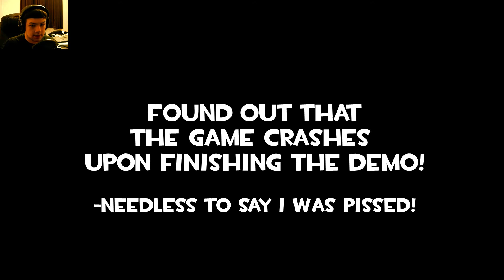The Neon Mist / Badass Inc. - One Crazy Ride!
So guys enjoy the 2 for 2 this episode! I didn't expect that neon mist would be so short and yes that was actually the end all I missed was a quick "Thank you screen" so I decided to throw in one of the most epic games I could find on gamejolt and bring it to you for all your eye googling pleasures!
Official Descriptions -

The Neon Mist- The Neon Mist is a VERY short 3D Narrative Sci-Fi First person DEMO where the main character, Lauren,has been sent to the city of TrueField to find her missing sister- Julie Archer.
She must explore the city by finding out clues about what happened to her sister and why the city has gone so silent.

Badass- Building on 2nd place in the 32nd Ludum Dare and made with nostalgic 30 somethings in mind, Badass Inc. is a point and click action game that will take you back. You’re a contract killer; a sleek, stylish, feline predator that trades in scalps and briefcases full of cash. Your mission: eliminate a target for Ludum-Tek in an “unconventional way”.

Packing pixelart and a brooding soundtrack, Badass plunges you into a city wracked with desperation. Revel in the apathy of the protagonist as you work through situational puzzles, interspersed with cinematic action scenes and tense shootouts. It’s an in and out job, take out the target and get paid, right?